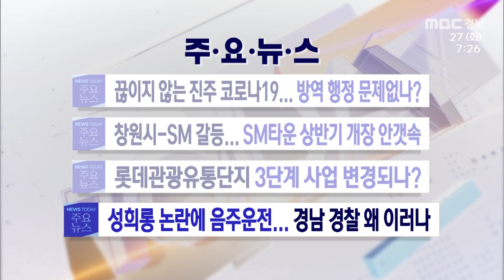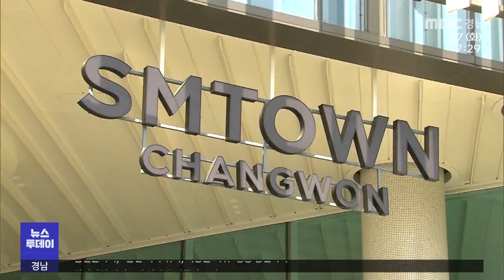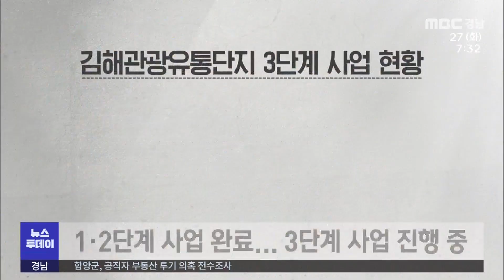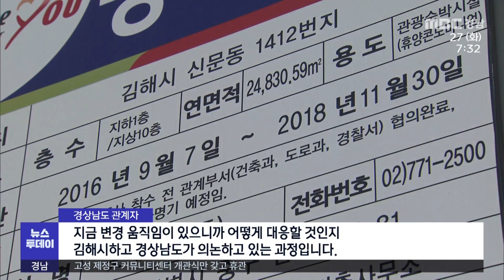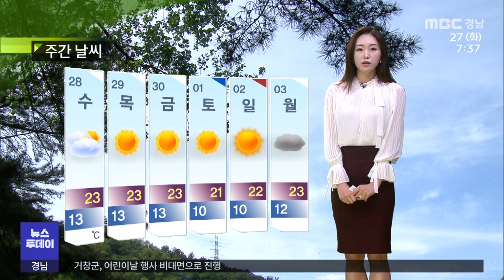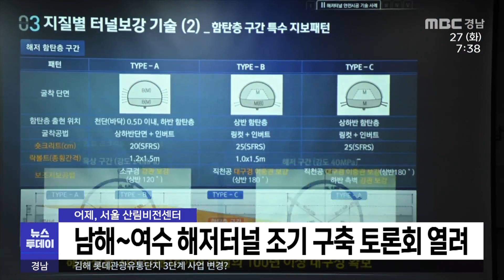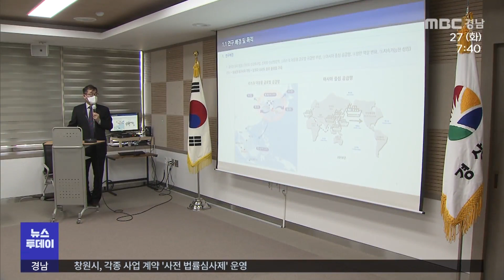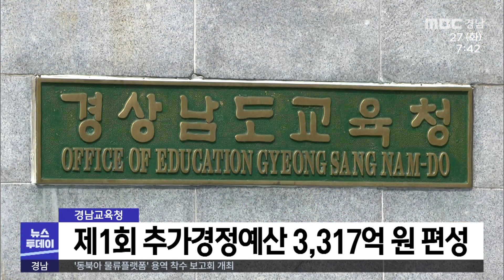뉴스투데이 210427 MBC경남